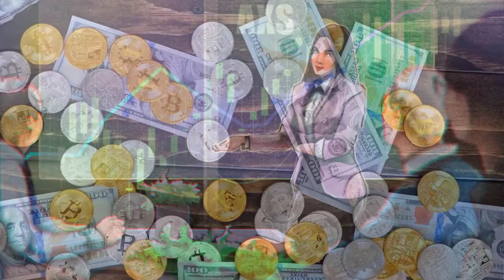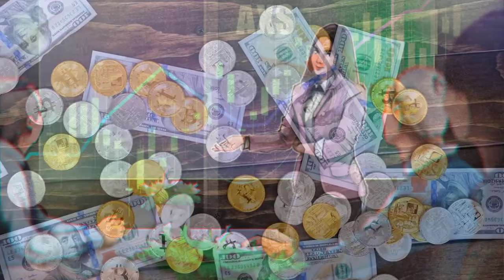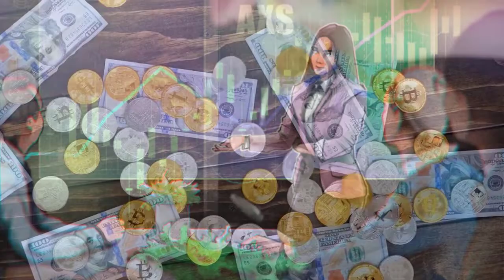Axie Infinity refreshes record high as AXS ascends 131% in just 3 days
Analysts at Delphi Digital forecasted that Axie’s revenue would reach approximately $153 million by the end of July and $1.1 billion by the 2021’s close.

What is AXS?
Axie developers focus on creating a play-to-earn model. In doing so, the project rewards players for the effort and time they put in both playing and growing the ecosystem. Every functional ecosystem needs tokens to transfer value. In Axie’s case, two assets fill that role: Axie Infinity Shards (AXS) and Small Love Potion (SLP).

Players earn SLP through Axie’s gameplay. They can later exchange the token for fiat, enabling a system where playing time turns into a person-hour wage. Axie reported that many of its players were making $5 a day by playing Axie, but the income surged to $20 as of late.
HELLO EVERYONE WELCOME TO CRYPTONEWS CHANNEL, WE ARE VERY PROUD TO BUILD UP THIS CHANNEL FOR EVERYONE TO SHARE KNOWLEDGE AND NEWS ABOUT THE CRYPTO CURRENCY WHICH IS THE FUTURE CURRENCY ON EARTH, WE ARE HERE TO ANNOUNCE THAT ALL THE INFORMATION THAT WE ARE GOING TO PUBLISHE ON OUR CHANNEL ARE FROM THE RELIABLE SOURCE WHICH YOU SHOULD LEARN AND EARN MORE KNOWLEDGE ABOUT CRYPTO HERE.
BEST REGARD
CRYPTO NEWS
SOURCE:
1.CRYPTONEWS
2.COINTELEGRAPH
3.COINTELEGRAPH